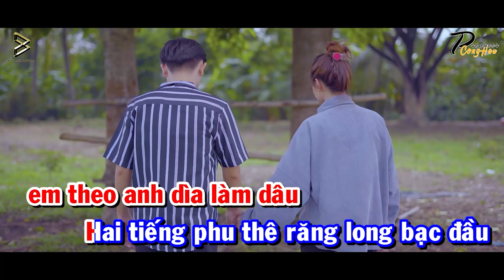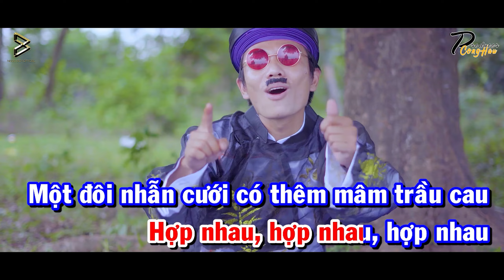THỜI TỚI RỒI | BÚP ft. LINH LOR x CONGHAU | KARAOKE TONE NAM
Video Karaoke: CongHau
Nghe Audio độc quyền tại Zing Mp3:
Sáng Tác: NDN.Win, CongHau, Búp
Làm Nhạc: CongHau
Thể Hiện: Búp, Linh Lor
Thu Âm, Chỉnh Nhạc: Linh Lor, CongHau
Quay Phim: NDN.Win, Vương Thắng
Dựng Video: Linh Phạm, CongHau
Chỉnh Màu: NDN.Win, CongHau
Chỉnh Hình: Linh Lor
Trang Phục: Vũ Đoàn Hồng Anh, Phim Trường The Bo
Cám Ơn: Nhà Khách Minh Khiết
Cảm Ơn Sự Tham Gia: Gia Đình CongHau, Búp, Linh Lor,
CongHau, Ái Như, Sơn Lâm, Vy Phương, NDN.Win, Vương Thắng, Đông Lễ, Huế Anh, Triều Vân, Kim Ngân, Chị Tâm, Mai, A.Nam, Nhã Hy, Bà Nội Linh Lor, Kì, $hen
Hỗ Trợ: Bd Media, Zing Mp3, Tik Tok
Cả Team Xin Gửi Lời Cảm Ơn Tới Tất Cả Mọi Người Đã Hỗ Trợ
CẢM ƠN MỌI NGƯỜI ĐÃ LỰA CHỌN VIDEO CỦA BÚP GIỮA HÀNG NGÀN VIDEO NGOÀI KIA.
Các Video Reup, Remix, Playlist, Karaoke tuyệt đối không được phép đăng khi chưa có sự đồng ý từ Ngọc Bích Official
▶TK : LE NGOC BICH
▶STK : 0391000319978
▶NGÂN HÀNG : VIETCOMBANK
▶CHI NHÁNH CẦN THƠ
© Bản quyền thuộc về Ngọc Bích Official.
© Copyright by Ngọc Bích Official ☛ Do not Reup

Lyric
Trọn đời này ở bên nhau dẫu vui buồn nhưng vẫn một lòng
Vợ chồng đồng lòng tát cạn biển đông
Toan tính chi bằng em theo anh dìa làm dâu
Hai tiếng phu thê răng long bạc đầu

Em ơi mình cưới em nha
Mâm lễ cau trầu yêu nhau đến già
Làm dâu không khó đâu em ơi
Anh thương em mà anh làm còn em chơi

Thời tới rồi không cản được em ơi
Anh yêu em yêu đến cho trọn đời
Có đứt dây tơ hồng anh cũng làm chồng em nha
Yêu em quá mà yêu cả cuộc đời không xa

Dòng đời xô đẩy em ơi mình yêu nhau qua đi thôi
Đã thương nhau rồi tìm mai kím mối cho thành đôi
Sông nước hữu tình cho chúng mình nên đôi
Cưới nhau cho rồi sanh con để còn thôi nôi

Cuộc đời bão tố và phong ba
Hai ta đã đến tuổi mà lấy nhau
Thời tới rồi làm sao mà đỡ được
Thương em anh hãy thưa chuyện mà trầu cau

Thương anh dù cho có núi lỡ nà
Thương anh mấy núi em cũng trèo nà
Thương anh mấy sông em cũng lội
Mấy đèo có khó thì em dìu anh qua

Thầy bối đã nói chúng ta rất hợp nhau
Hợp nhau, hợp nhau, hợp nhau
Một đôi nhẫn cưới có thêm mâm trầu cau
Trầu cau, trầu cau, trầu cau
Tổ chức đám cưới phải hơn năm chục mâm
Năm chục mâm luôn
Ly rượu giao bôi hai nhà nâng chén hạnh phúc trăm năm
1 2 3 dô

Mần xong đám cưới ráng kiếm thêm thằng cu
Thằng cu, thằng cu, thằng cu
Là nam tử hán xứng đáng đại trượng phu
Trượng phu, trượng phu, trượng phu
Ra đường anh chẳng để thua một ai
Vợ à vợ ơi những lời anh nói sẽ không bao giờ sai

Chồng à chồng ơi
Em không mong cuộc sống sang giàu
Chỉ cần đôi mình bên nhau
Cá kho dưa mắm râu tôm ruột bầu

Vợ à vợ à mà vợ ơi
Anh thương em lắm xin em chớ buồn rầu
Còn việc kiếm tiền thì để anh lo
Xây đấp tương lai hạnh phúc ấm no

Dòng đời xô đẩy anh ơi mình yêu nhau quá đi thôi
Đã thương nhau rồi tìm mai kiếm mối cho thành đôi